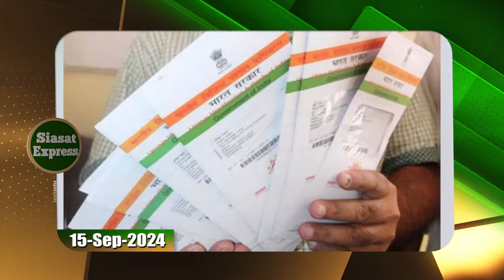Suspicious bag recovered near CM Revanth Reddy's house, security on high alert | @ 5pm | 15-Sep-2024